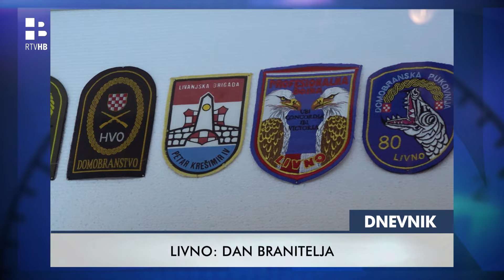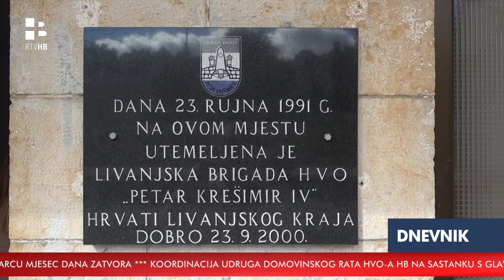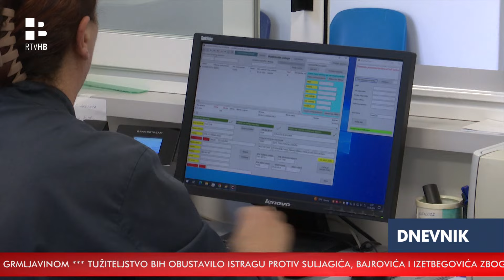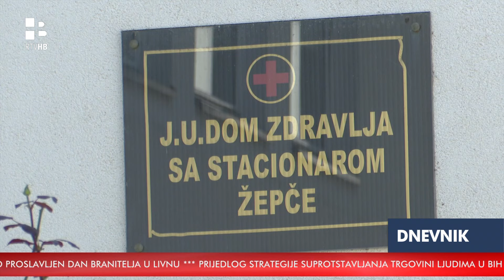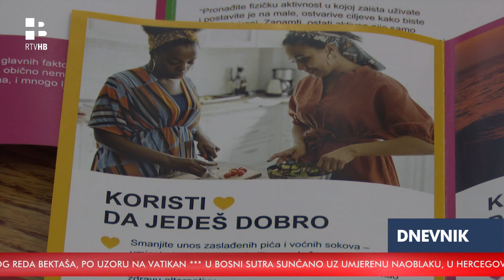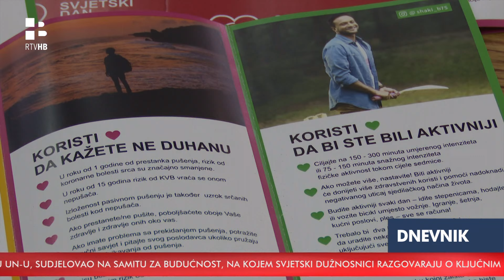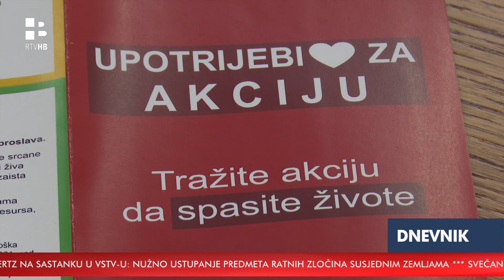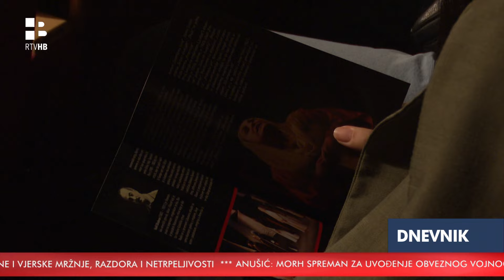RTV HB | Dnevnik / 23.09.2024.